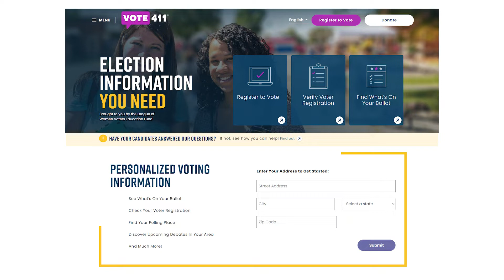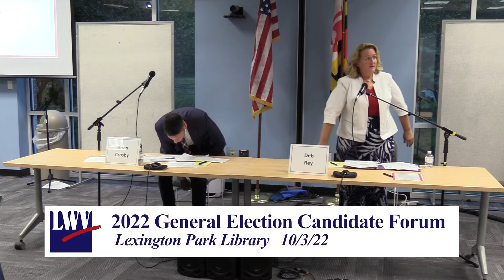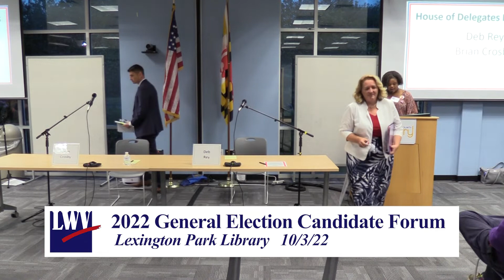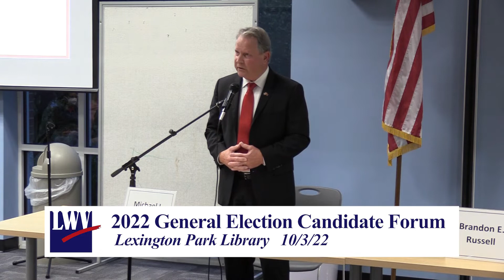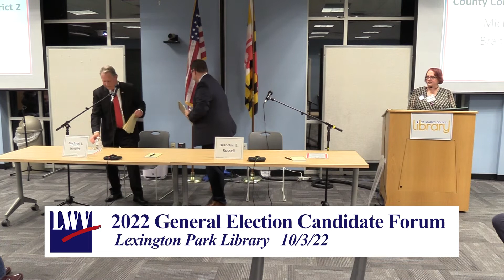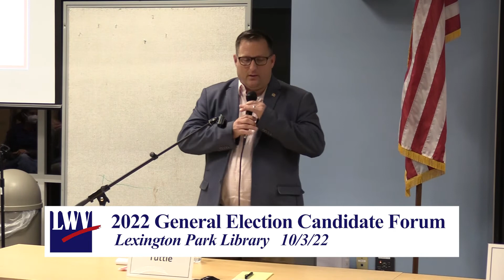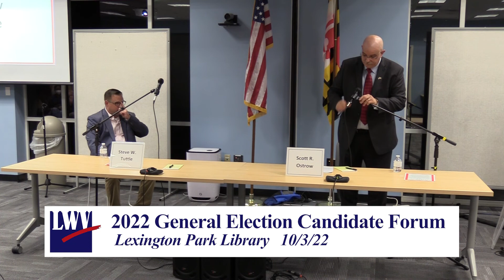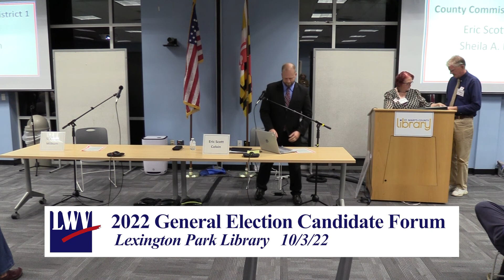10/3/22 General Election Candidate Forum